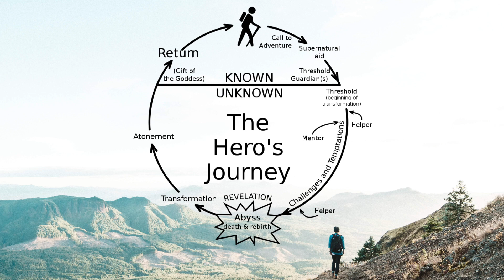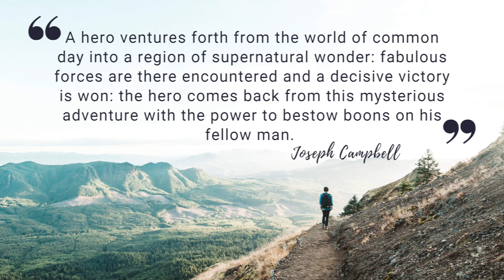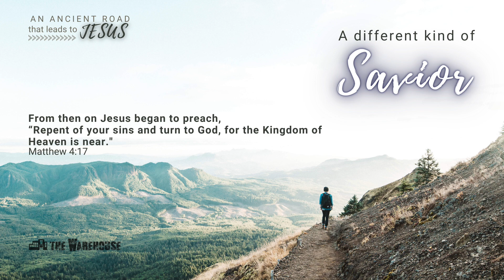A Different Kind of Savior - Kyle Weigold (2.26.23 - Audio Only)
As we continue in our Lenten sermon series, An Ancient Road to Jesus, Kyle looks into the unified narrative that runs through all 66 books of the Bible that leads us to a Different Kind of Savior.
The Story Begins: Genesis 3:9-15; 1 John 3:7-10
Liberate & Serve: Psalm 8; Hebrews 10:6-11
Sinless Sacrifice: Exodus 12:1, 3-5; Hebrews 9:13-15
Path to Righteousness: Psalm 40:8-10; Matthew 4:12-17